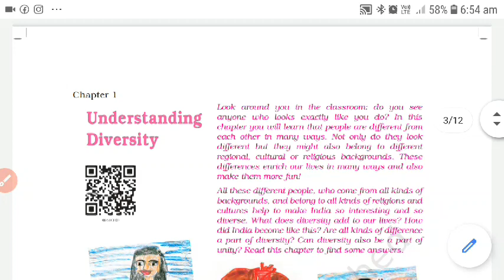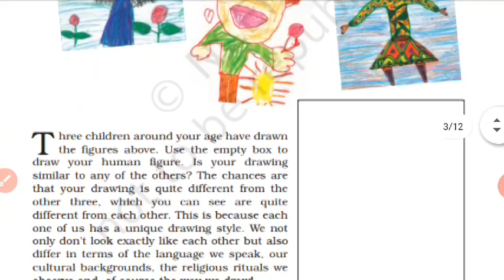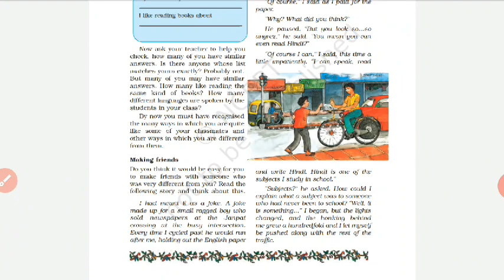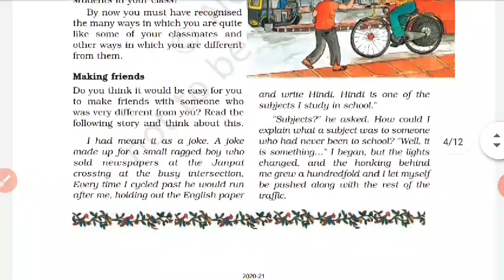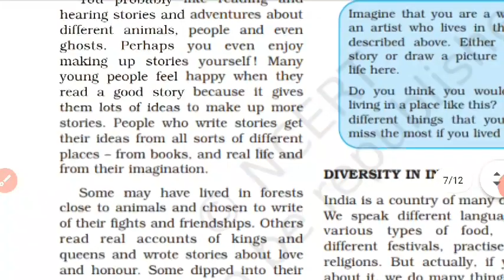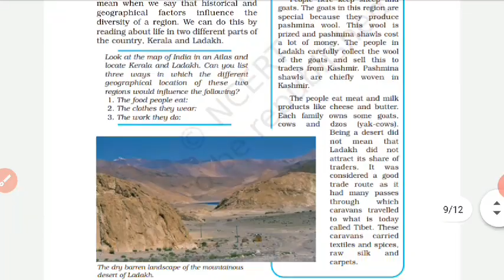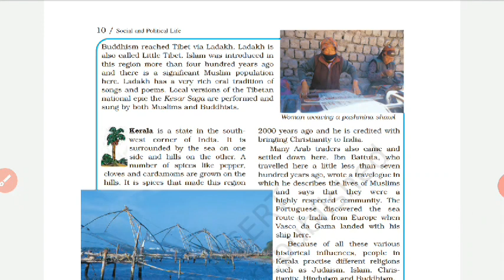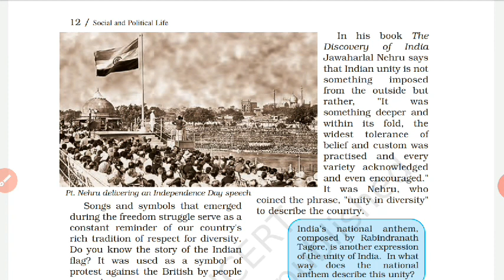class 6th sub sst chpter 1 civic